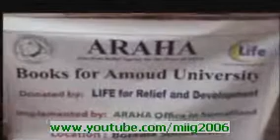Jaamacada Camuud oo Loogu deeqay Bugaag